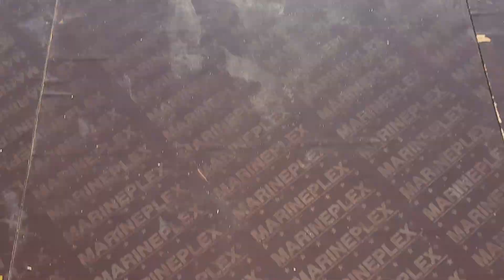3 Technical Terms on Construction Site